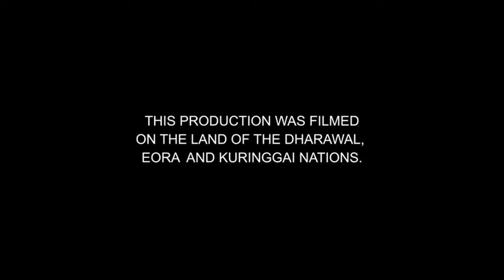Morgues - Animalistic (Music Video)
directed, edited, produced & shot by Vivi Shaw assisted by Cath Connell and Celeste Dao

recorded, mixed & mastered by Fletcher Matthews

lyrics:
i looked away as not to spoil this illusion i've made up in my head,
it's nothing like i pictured it.
i feel like something isn't just quite right all the time,
maybe a little off beat

it's all so animalistic and i know we're all animals here.
i didn't think it'd be so raw, so crude.
is this a terrible thing to do?

go for it, break my heart i'm bored.
call it quits, something to cry for.
go for it, call it quits,

too scared and i hide it
feels like i'm paralysed
too scared and i fight it
feels like i'm crystallised

i spend a lot of time in smoking areas
for someone who doesn't smoke at all.
forcing myself to choke for no reason,
but to look cool

the wine is growing older and my pain is growing stronger,
sleepless nights in winter skies
and rushing undercover
to abandoned places,
to abandoned places.

and we're all locked up. (go for it)
and we're all locked out. (call it quits)